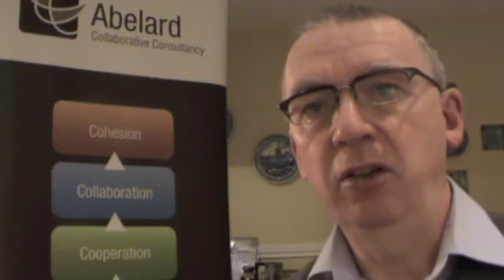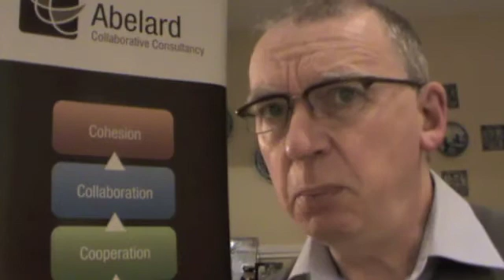Universal Translator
Our thoughts on the impending technologies that will bring us universal translation.